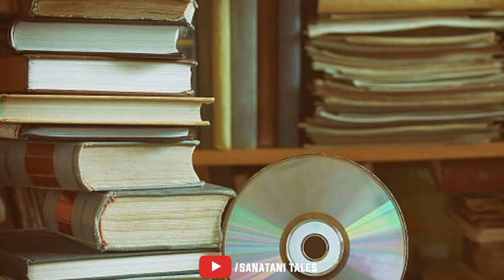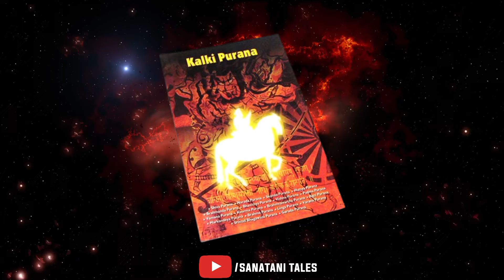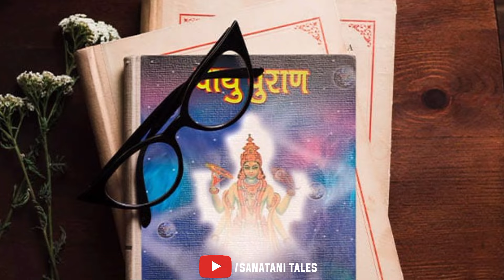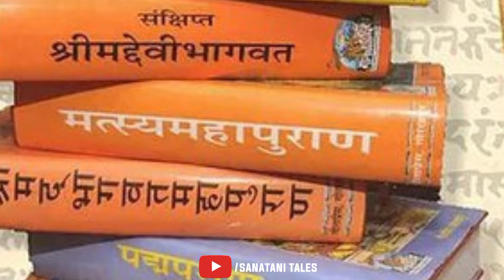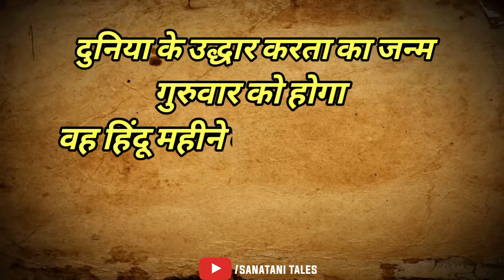वैशाख पूर्णिमा दिन गुरुवार को होगा कल्कि अवतार का जन्म | भविष्य मलिका 2024 | Kalki Avatar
वैशाख पूर्णिमा दिन गुरुवार को होगा कल्कि अवतार का जन्म | भविष्य मलिका 2024

About :

अच्युतानंद दास भारत के ओडिशा के एक कवि द्रष्टा और वैष्णव संत थे। माना जाता था कि उनमें भूत, वर्तमान और भविष्य को देखने की शक्ति थी। उन्होंने अपने भविष्य मलिक में धरती पर प्रलय को लेकर भी भविष्यवाणी लिखी है। संत अच्युतानंद दास ने कलयुग के अंत को लेकर ऐसी-ऐसी भविष्यवाणी लिखी है जिसे सुनकर आप हैरान रह जाएंगे और इनमें से कुछ भविष्यवाणी या तो पूरी होते नजर आ रही है। वह अध्यात्म और साहित्य के प्रसिद्ध पांच मित्रों में से एक थे जिन्हें पंचसखा कहा जाता है। श्री अच्युतानंद दास पंचसखाओं के सबसे विपुल लेखक थे और उन्होंने कई किताबें लिखीं, जिनमें से कई का अनुवाद भविष्यवाणियों की पुस्तक या भविष्य मलिका के रूप में किया गया है। दोस्तों संत अच्युतानंद दास महाराज की भविष्य मलिक में लिखा है, की महाभारत काल के जो बड़े-बड़े योद्धा थे, और उनकी महाभारत की लड़ाई लड़ने की इच्छा पूरी नहीं हुई थी वे लोग वे वीर योद्धा कलयुग के अंत में भगवान कल्कि के साथ मिलकर के धर्म युद्ध करेंगे और अपनी युद्ध लड़ने की अधूरी इच्छा को पूरी करेंगे।
दोस्तों इस वीडियो में तबाही और विनाश के बारे में भी हमने संत अच्युतानंद दास महाराज के लिखित भविष्यवाणी को सनातनी टेल्स चैनल के माध्यम से उजागर किया है।
पुराणों में त्रिमूर्ति भगवान विष्णु को विश्व या जगत का पालनहार कहा गया है। त्रिमूर्ति के अन्य दो रूप ब्रह्मा और शिव को माना जाता है। ब्रह्मा जी को जहाँ विश्व का सृजन करने वाला माना जाता है, वहीं शिव जी को संहारक माना गया है। मूलतः भगवान विष्णु, शिव तथा ब्रह्मा भी एक ही हैं यह मान्यता भी बहुशः स्वीकृत रही है।
ब्रह्मांड के जन्म के समय न तो ग्रह-नक्षत्र थे, न पहाड़ थे, न नदियां थीं, न तारे। जितना भी जिस रूप में था, बस ब्रह्मांड था और यह आकार ले रहा था। ब्रह्मांड के विकासक्रम के शुरुआती दौर में गैस और धूल के हलके झीने बादल यत्र-तत्र सर्वत्र थे, जो चित्रों में दिखाई दिए हैं। इनमें अनुकूलताओं से कहीं अधिक प्रतिकूलताएं थीं। विषमताएं थीं। गैसों में हाइड्रोजन और हीलियम के अंश थे, जबकि धूल में प्लाजमा के तंतु थे।

गोया, धीरे-धीरे गैसों तथा धूल का विशाल बादली स्वरूप एक-एक केंद्र पर केंद्रित होकर गुरुत्वाकर्षण के बल पर गहरे और घनीभूत होने लगे। यह वह समय था, जब ब्रह्मांड में वातावरण बेहद घना और गर्म था। क्योंकि ब्रह्मांड एक भयंकर विस्फोट के फलस्वरूप जन्मा था, इसलिए आग का गोला था। मसलन इसमें ऊर्जा ही ऊर्जा थी।Hashtags:

kalki purana
kalki avatar
kalki puran in hindi
kalki avatar kab hoga
Bhavishya Malika
2024 bhavishya malika
2024 bhavishya malika predictions
Hindu mythology
indu prakash bhavishyavani today
aaj ka rashifal indu prakash
Bhavishyavani today
Bhavishyvani
universe ki bhavishya Malika
universe ki bhavishyvani
brahmand ki bhavishya vani
Mahabharat